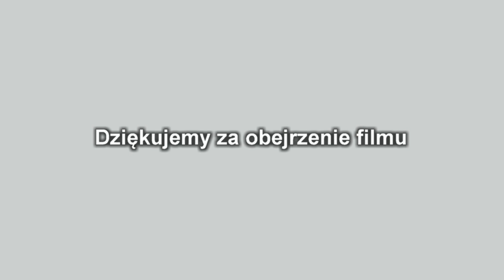Dzień Babci i Dziadka cz.1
Życzenia dla Babci i Dziadka od dzieci z przedszkola
Dzień Babci i Dziadka 2014r.